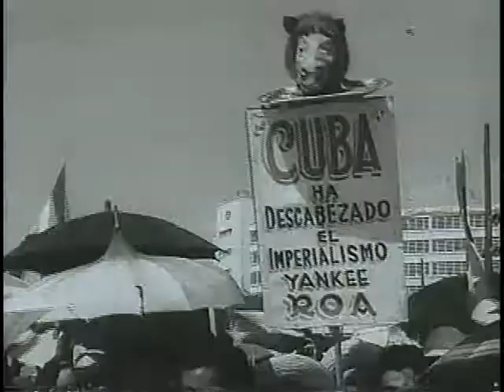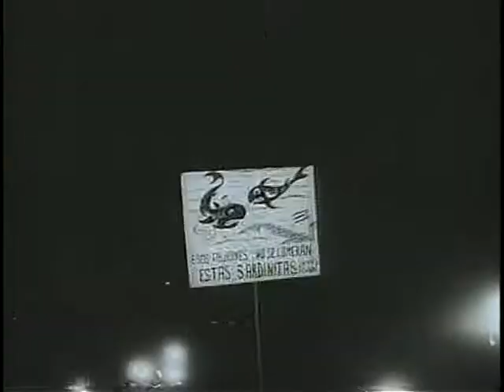Asamblea General (Tomás Gutiérrez Alea, 1960)